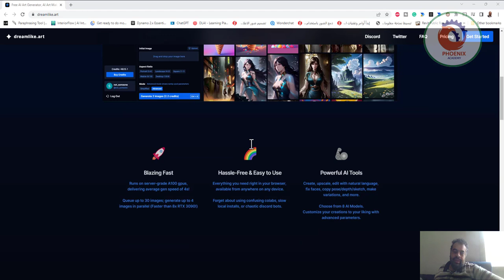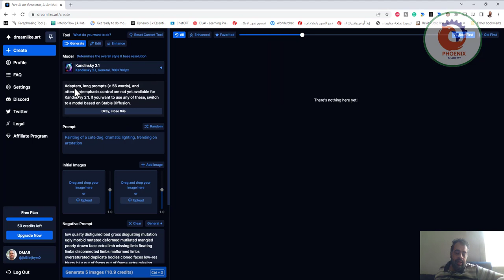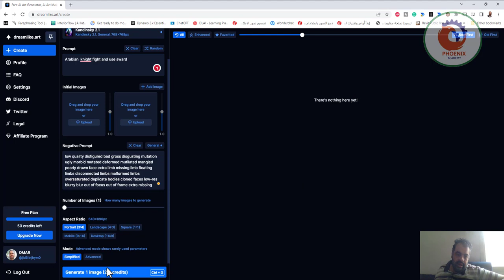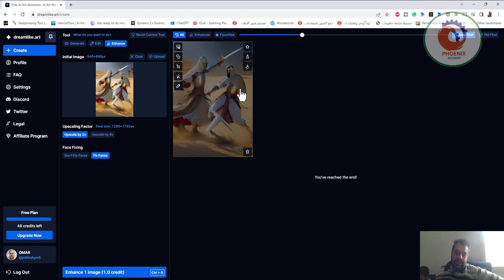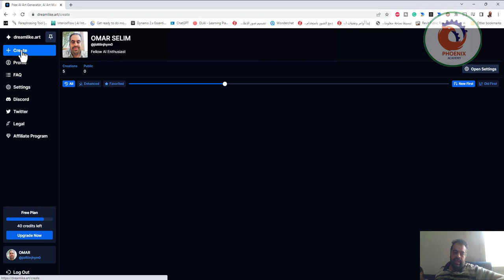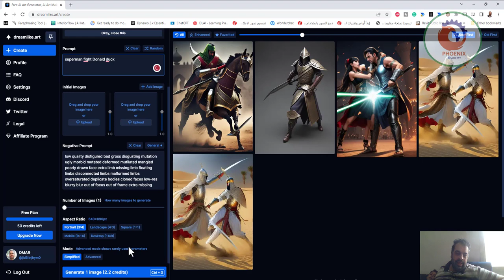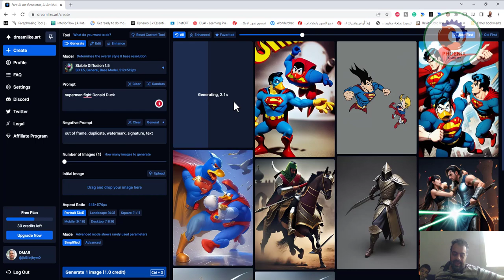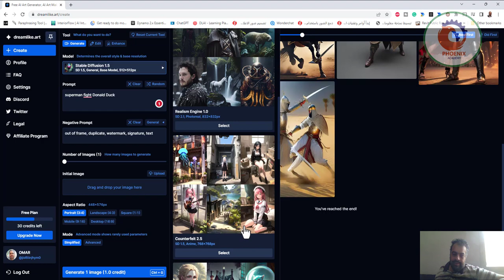شرح الموقع الرائع dreamlike art بديل موقع midjourney للتصميم باستخدام الذكاء الإصطناعى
❤️ روابط التواصل
✅ انستجرام